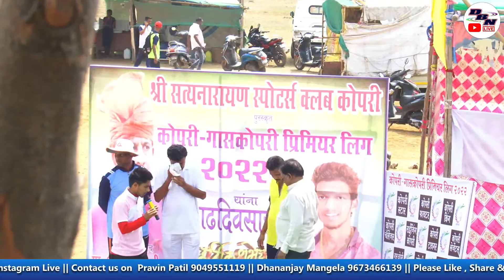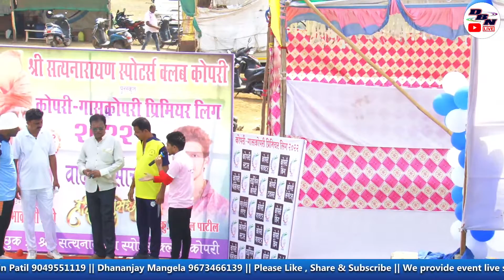DAY 1 || MATCH NO 1 || KOPARI KING VS KOPARI LEGENDS || KOPARI CRICKET CLUB || DBN LIVE